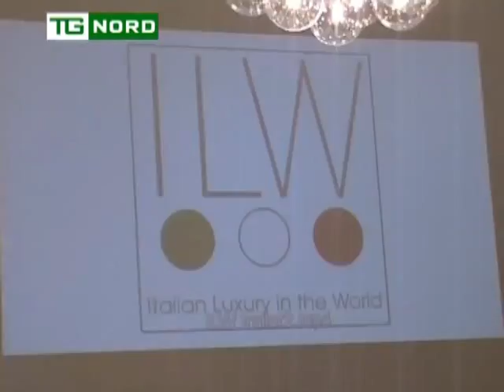REGIONE LOMBARDIA - MARONI - PRIMARIE LEGA NORD 2013 E LEGGE ELETTORALE